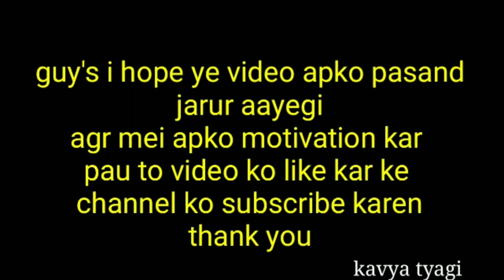successful hone ke liye Ambani ko copy mt kro || life motivation video in Hindi by kavya tyagi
motivation video by kavya tyagi
kavya tyagi